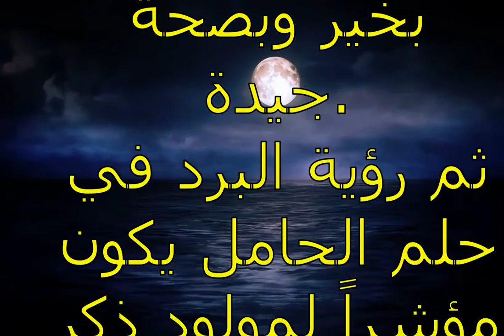البرد في المنام